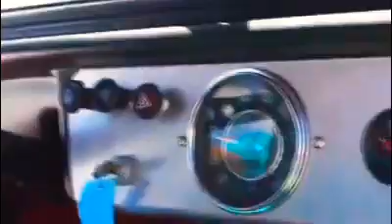BUGGY ELÉTRICO VW | BRUCE MEYERS | CALIFORNIA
O buggy elétrico conceito da Volkswagen ID Buggy, chega pela primeira vez às estradas e praias da Califórnia, com a presença do Sr. Bruce Meyers, criador do primeiro buggy, o MEYERS MANX. O buggy na plataforma MEB foi exibido neste final de semana,18 de agosto,no 69th Pebble Beach Concours d'Elegance durante a Monterey Car Week.
Com uma bateria de 62 kWh e até 250 km (155 milhas) de autonomia WLTP, bem como uma unidade de tração traseira de 150 kW, proporciona muita diversão, em total silêncio. O motor elétrico fornece 201 cavalos de potência e torque máximo de 228 lb-ft. O carro-conceito acelera de zero a 100km/h em apenas 7,2 segundos. A velocidade máxima é controlada eletronicamente a 160km/h.
"Inspirando-se nos buggies clássicos dos anos 60, o ID. BUGGY mostra a versatilidade da matriz de acionamento elétrico modular (MEB). O design modular do BUGGY permite que a parte superior do corpo seja separada do Chassi MEB, abrindo um mundo de possibilidades para fabricantes terceirizados, como o kit original Meyers Manx fez para os primeiros buggys nos anos 60.
ID Buggy vem equipado com rodas padrão de 18 polegadas e pneus off-road BFGoodrich All-Terrain T/A® (255/55 na frente e 285/60 na traseira), e uma proteção sólida de parte inferior de alumínio. Dois ilhós robustos em aço vermelho estão integrados nos pára-choques para reboque e o quadro reforçado do pára-brisas e a Targa proporcionam proteção em caso de  capotamento. No interior, o ID.BUGGY apresenta uma estética minimalista e materiais à prova d'água. Um volante hexagonal, coberto com couro Nappa repelente de água, possui controles de toque e um painel de instrumentos digital mantém o painel clean. Apesar da distância entre eixos reduzida do buggy, os passageiros têm espaço interno satisfatório."

O Grupo Volkswagen fez um dos maiores compromissos do mundo com a produção de veículos elétricos - um investimento planejado de mais de US $ 50 bilhões até 2028 e 70 novos veículos elétricos chegando ao mercado em todo o mundo. O Grupo Volkswagen estabeleceu uma meta de neutralidade global de carbono em toda a sua frota, produção e administração até 2050 e adota as metas do Acordo de Paris de limitar o aquecimento global a 3,6 graus Fahrenheit. Até 2025, a empresa pretende reduzir emissão de carbono global em 30 por cento.
Follow:  YouTube Super Car Blondie